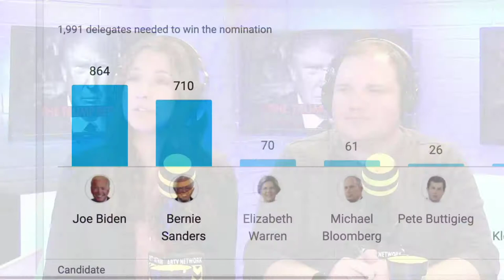The Trump Report: Joementum and Bern Out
Discussing the current state of the 2020 Presidential Election. Bernie's slowing down while Biden picks up the slack (but not without a few major faux pas).

The Panel Tonight:
Christian Bladt @christiandmz
Chelsea Galicia @chseagalicia
Scott Moore @sman80

For more After Shows for your favorite TV shows and the latest news in TV, Film, and exclusive celebrity interviews,